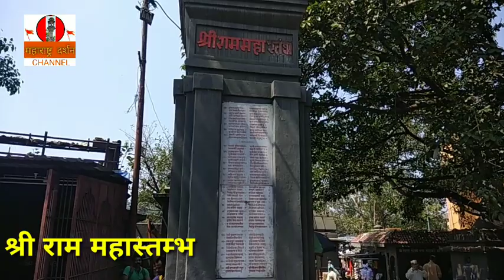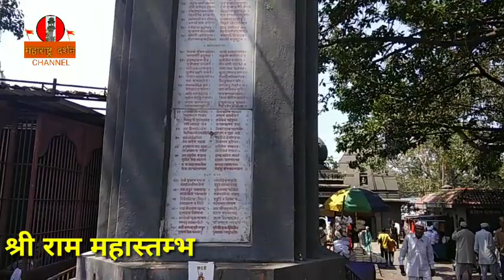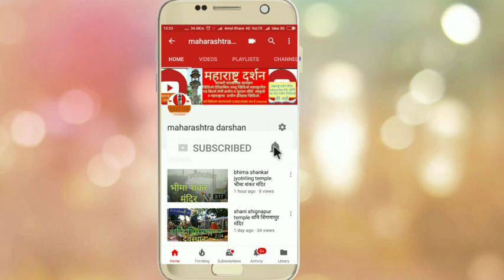पंचवटी नाशिक येथील सर्व तीर्थस्थळे एकाच व्हिडिओ मधे